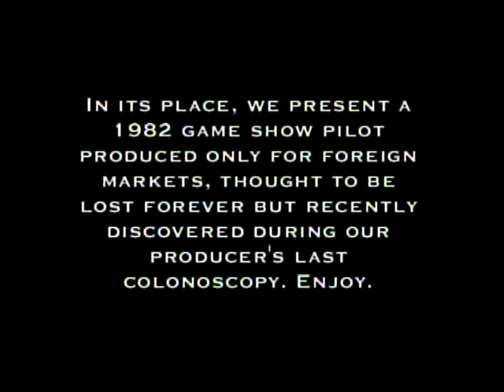Look At The Game Show!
From my college's sketch show "Out On A Limb," this was originally a sketch called Rehab With The Stars written by Jane Bretthauer. Unfortunately, when we shot it, some fool in the booth apparently forgot to press an important button, and the editors found the tapes had no audio whatsoever. So I completely rewrote it and redubbed it into whatever the hell it is now, and they called it salvaged.

Starring Russell Fike, Rico Sisney, Nick Chirico, Kevin Hope, Erin Kaye Locksley Sanders, Liz Schewe, Kyle Hafkey and Nick Paul.

Rewrite and All Voices by Tony Goldmark.